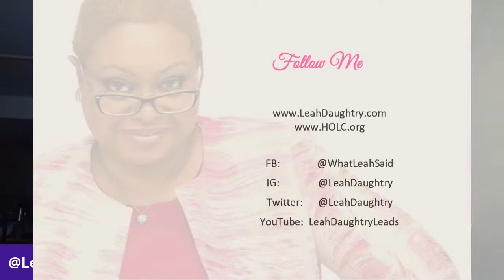Can't Stop! Won't Stop!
WednesdayWord for November 11, 2020